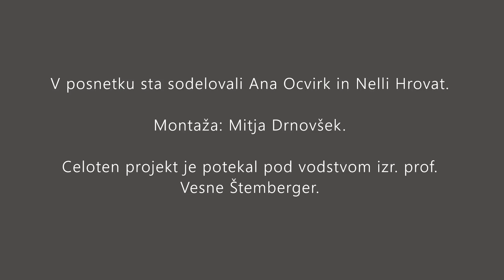Vaje na stolu, 3 del